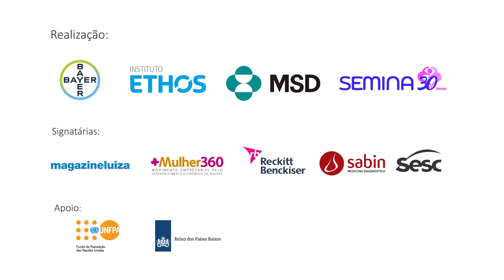Jout Jout: toda mulher tem direito a ter uma vida sexual saudável e feliz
Toda mulher tem direito a ter uma vida sexual saudável e feliz: ela decide quando e com quem compartilhar essa experiência. Junte-se à Jout Jout.